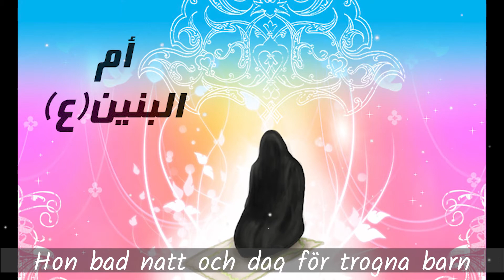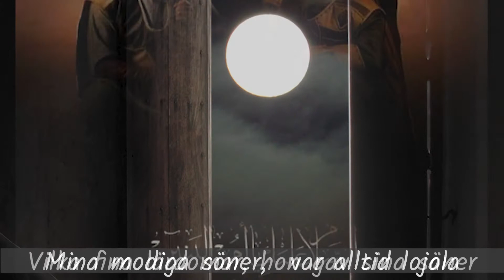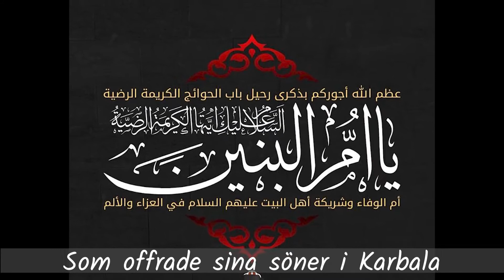Sayyida Ummul Baneen (s.a) (Svenska Lathmiya)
Ummul Benin
Hon är drottningen
Som offrade sina söner i Karbala

1. Hon bad natt och dag för trogna barn
som kunde slåss i Karbala mot fienden
För att skydda Imamen, och Islam
Hon offra sina söner i Karbala

2. Var respektfull och ödmjuk
Mina modiga söner var alltid lojala
Vilka fina lärdomar
Hon gav sina söner
Som gav sina liv Karbala

3. Den modiga och lojala Abulfadhl
fienden han ivrigt ville slåss mot
Han gick till furat, för dem törstiga barnen
Men han återvände aldrig och blev martyr.